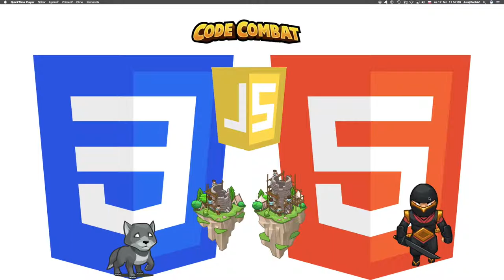🌻364 ☞ JavaScript: Návraty║CodeCombat Web Dev 2║ Programovanie s Yetim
Patrol the village entrances, but stay defensive.

Argumenty, Základná syntax, príkaz If/Else, If, Premenné, Cyklus while